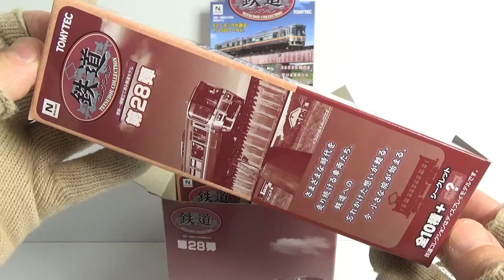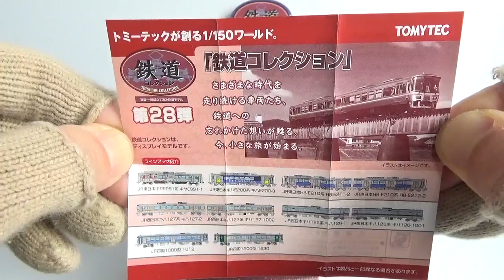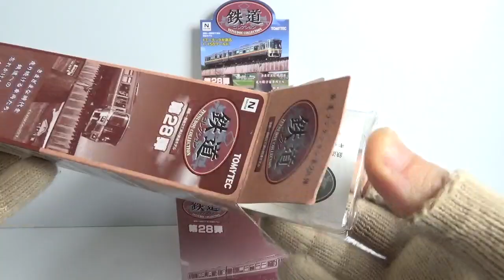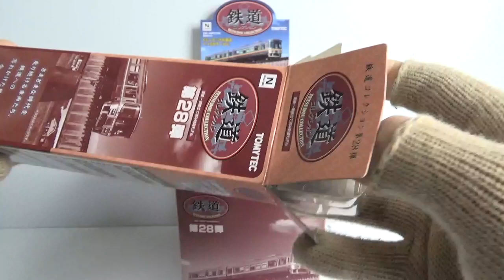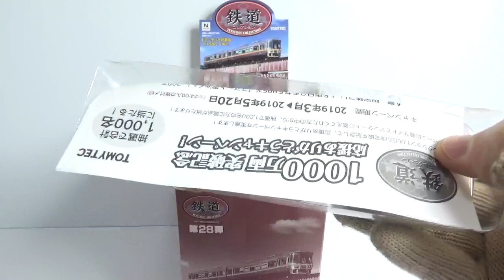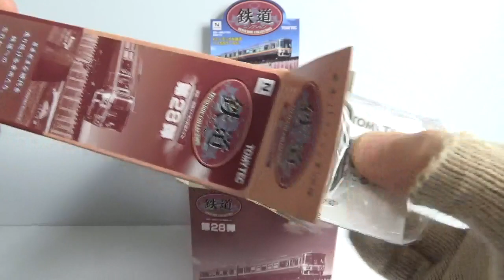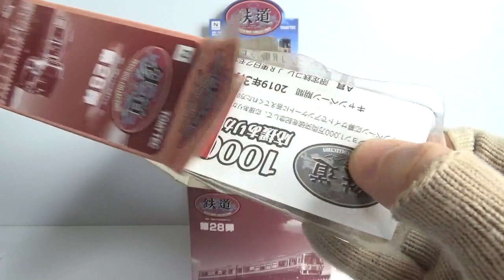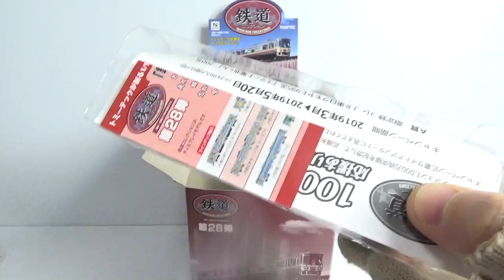鉄道コレクション 第２８弾 『1BOX 開封』 TOMYTEC TETSUDOU COLLECTION トミーテック Nゲージ JR 電車 ステンレスディーゼルカー Japanese train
種類は全部で１０種＋シークレット１種
１個１２００円（税抜き）

・キヤE991系
・キハE200系
・HB-E210系
・HB-E210系
・1000型
・1200型

　・機動戦士ガンダム　Ｇフレーム０５
　・モンスターストライク ウエハース　 BATTLE10
　・超動ウルトラマン３
　・仮面ライダージオウアームズ2